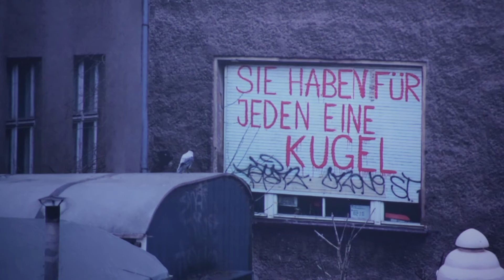DIE MAUER Trailer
Die Reflektion über das Lebensgefühl und den Alltag in den 1980er Jahren im Schatten der Berliner Mauer waren Yadegar Asisis Motivation für DIE MAUER. Das Panorama verdichtet die Normalität der geteilten Stadt in zahlreichen ineinander verwobenen Szenen und Situationen über einen Zeitraum von etwa 25 Jahren.

Yadegar Asisi wanted to reflect on the atmosphere and day-to-day life of 1980s Berlin in the shadows of the Berlin Wall. THE WALL highlights the daily routines of the divided city in numerous interweaving scenes and settings over a period of some 25 years.

asisi.de